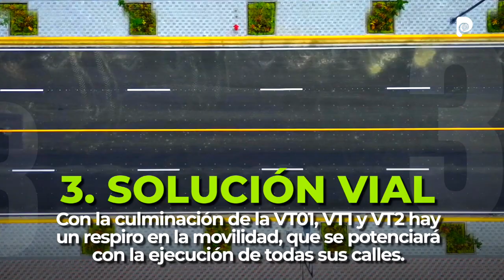El parque Urbano y de Negocios Villanueva es sinónimo de desarrollo urbanístico, movilidad y empleo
El parque Urbano y de Negocios Villanueva es sinónimo de desarrollo urbanístico, movilidad y empleo para los portovejenses.